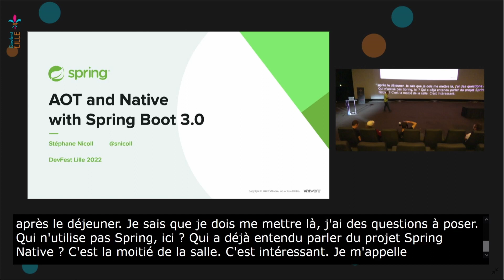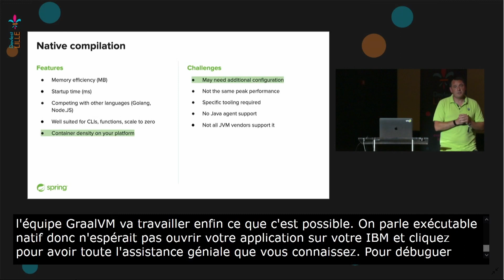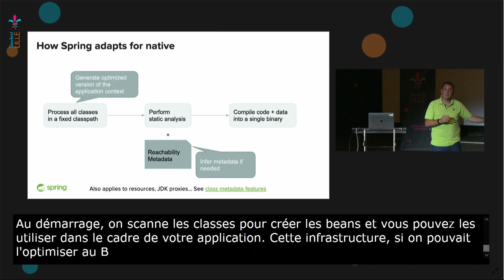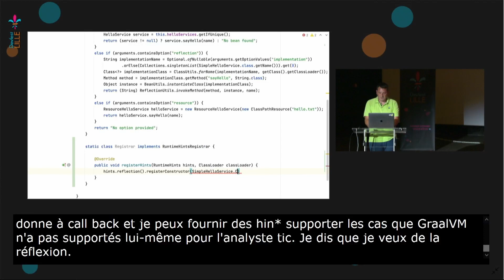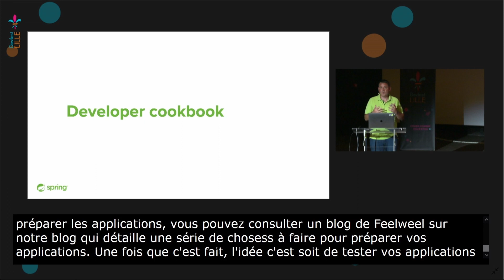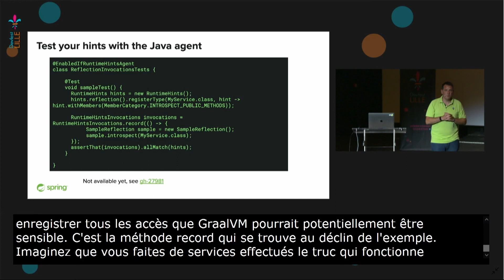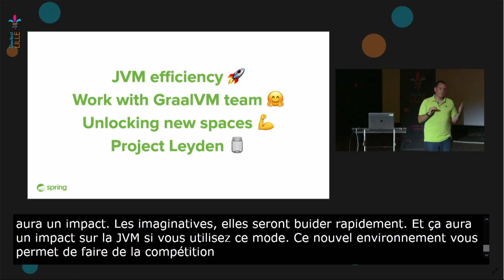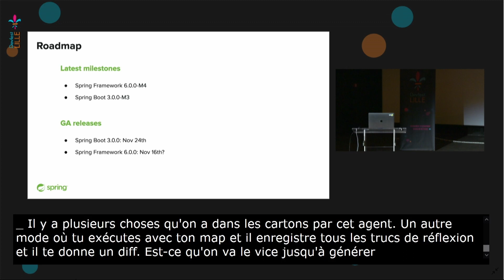[DEVFEST Lille 2022] - Ahead Of Time et Native avec Spring Boot 3.0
Stéphane Nicoll

Après une phase d'expérimentation avec le projet Spring Native, l'équipe Spring contribue le support Ahead of Time (AOT) à Spring. Cette nouvelle fonctionnalité va permettre un support des applications natives avec GraalVM mais aussi améliorer l'efficacité des applications JMV classiques. Pendant cette présentation, Stéphane va détailler l'état de l'art du support AOT dans Spring Framework 6.0-M4 et Spring Boot 3.0-M3: l'architecture du moteur AOT comment cette nouvelle infrastructure peut-être utilisée par des librairies * l'expérience développeur